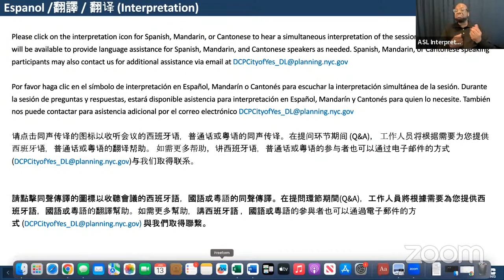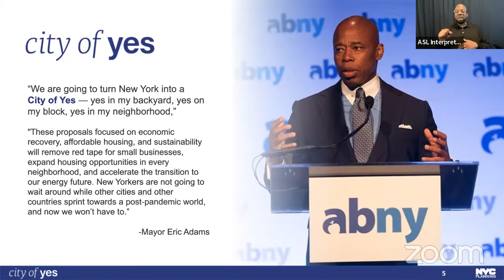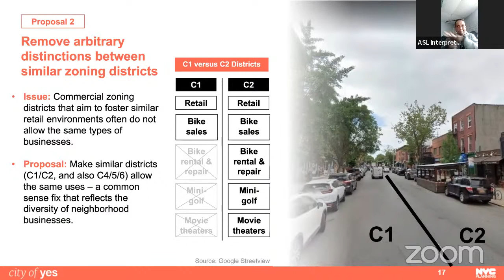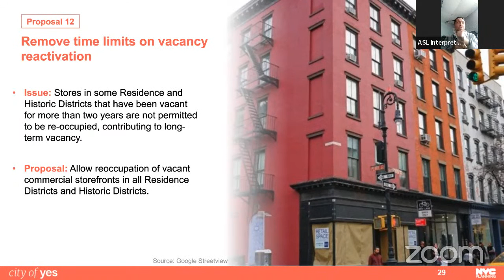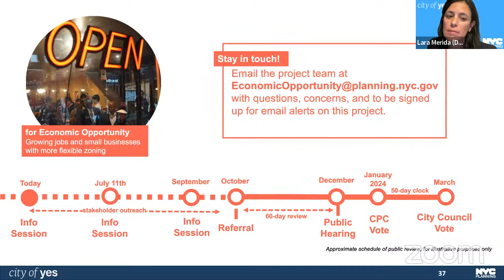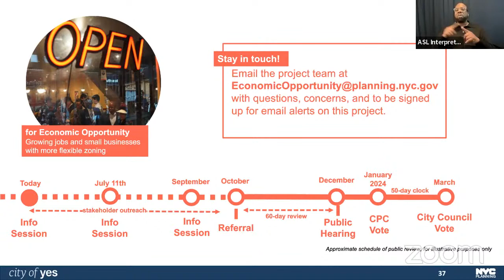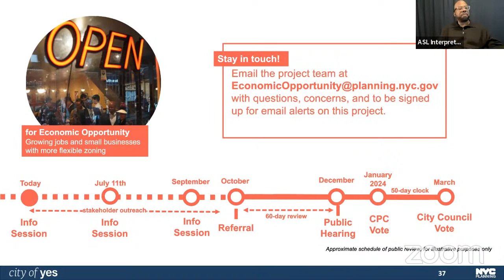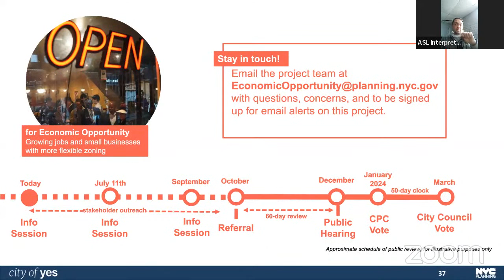Public Info Session for City of Yes